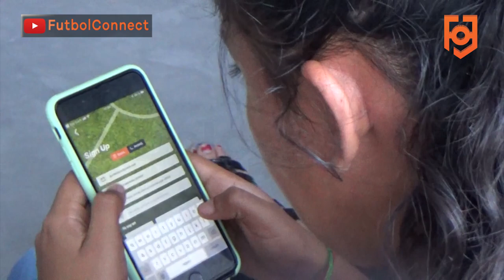Taller a Jugadoras de Mundo Futuro sobre la Plataforma FutbolConnect